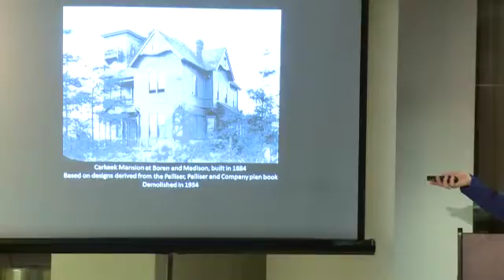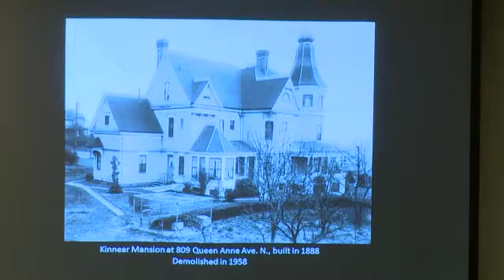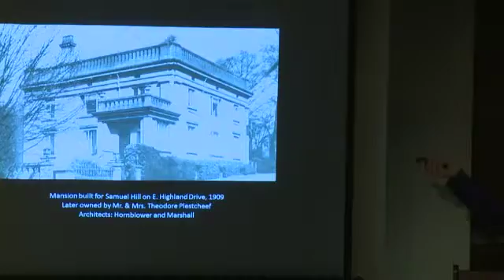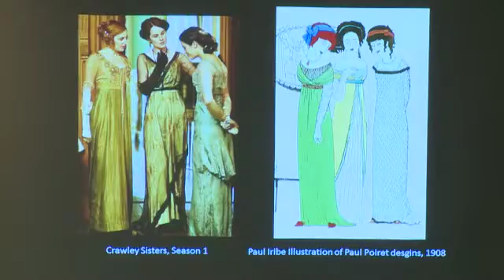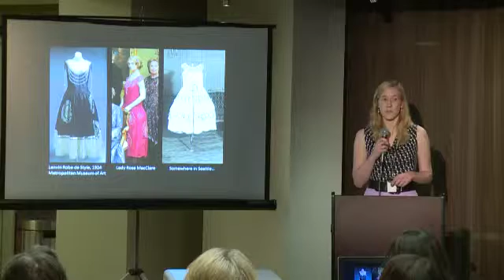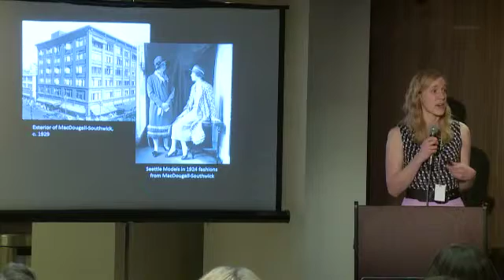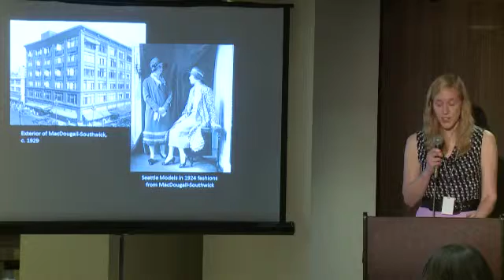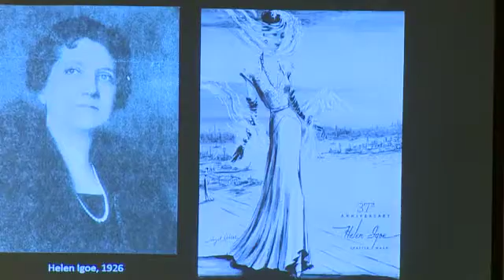Downton Abbey | History Cafe